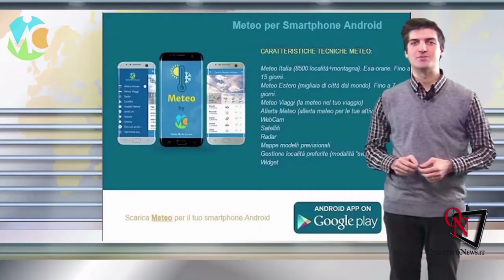Le notizie del canavese di lunedì 29 gennaio in due minuti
Nel Tg Canavese in Due Minuti di oggi, lunedì 29 gennaio, si parla del rave party che si è tenuto a LORANZÈ, dell'incidente sul lavoro alla cartiera di DEVESI di CIRIÈ, del tamponamento avvenuto a CASTELLAMONTE al bivio per Satn'Antonio, dell'incidente avvenuto oggi a RIVARA, del defibrillatore posizionato a CASTELLAMONTE, del Carnevale di SALASSA, ... Per altre notizie e tutti gli approfondimenti, naturalmente